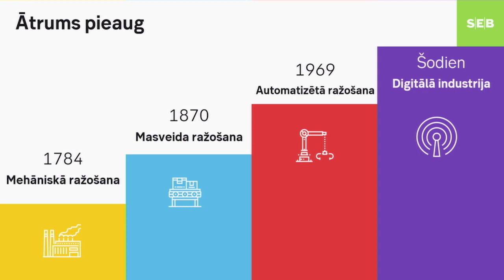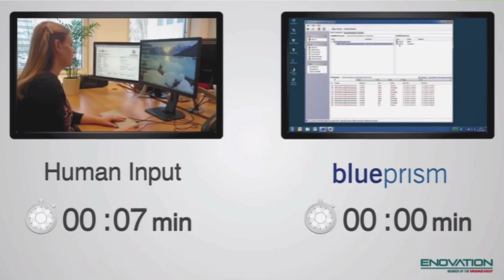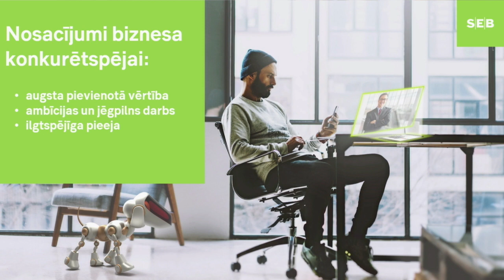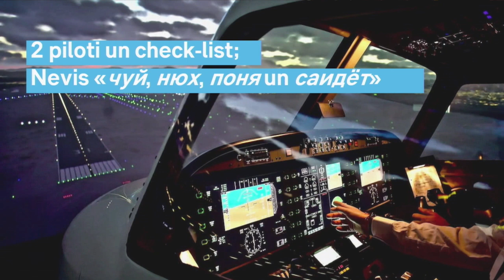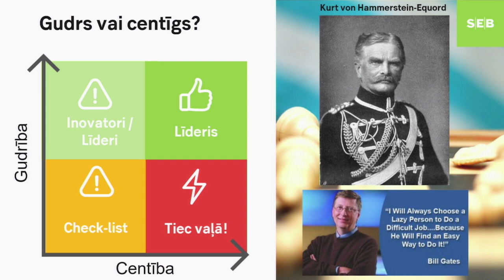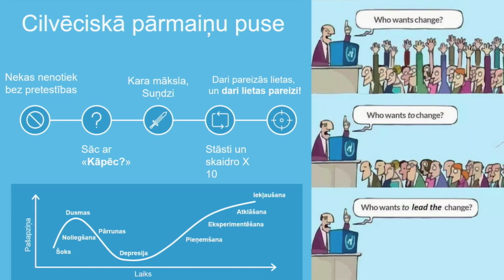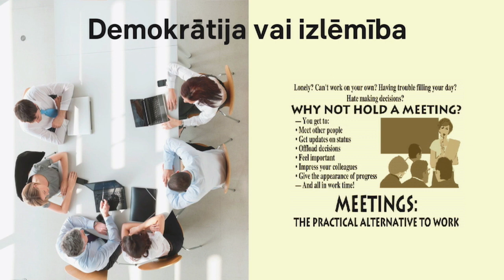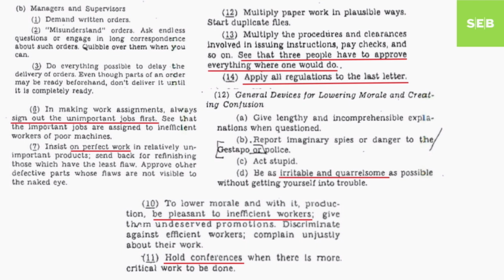BiSMART forums 2019 – 24.01.19. | Kārlis Danēvičs, SEB banka